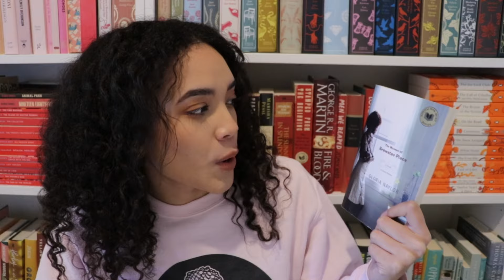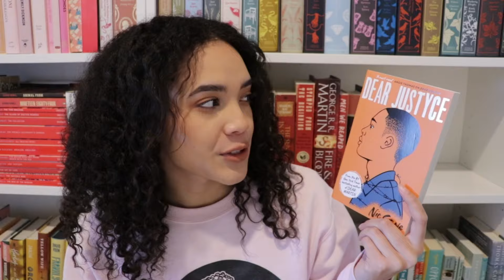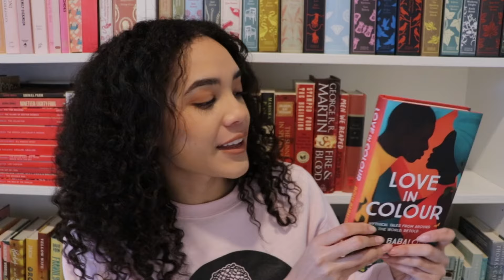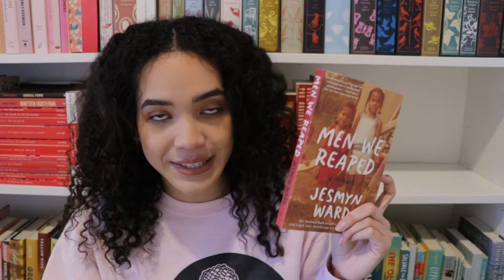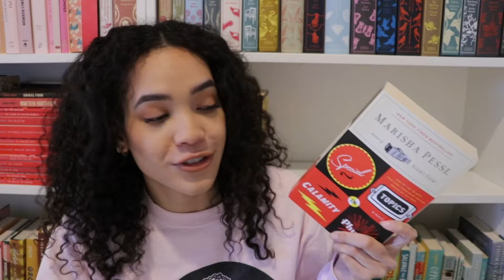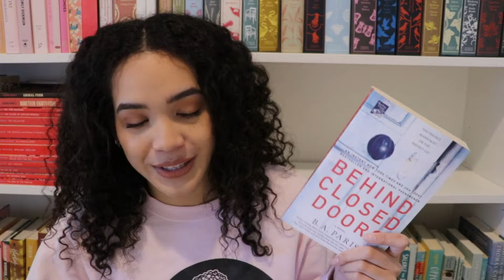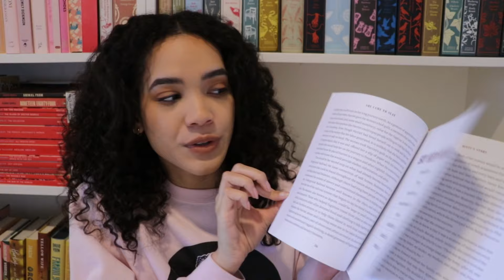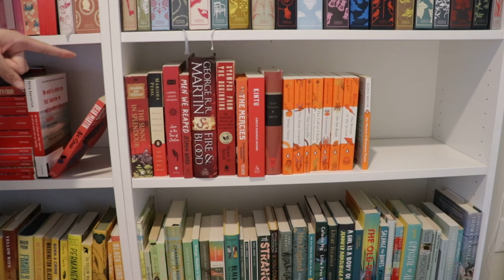Bookshelf Tour: Red/Orange Books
Let’s Get Social:
Amazon Wishlist